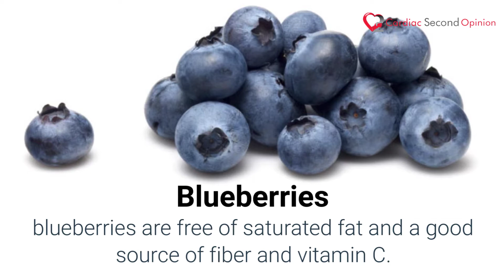|| Cardiac Second Opinion || Five Super-foods you must eat for a healthy heart.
Eating right is essential to keep your heart healthy and safe. Here are Five Superfoods you must eat for a healthy heart & ensure that to maintain a healthy lifestyle.

If you have any query related to heart diseases or issues please reach with us on our website & fill the form with your question.